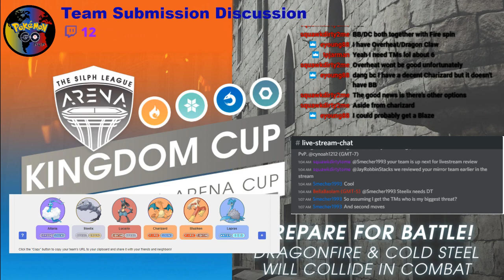Kingdom Cup Team Analysis April 4th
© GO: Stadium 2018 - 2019